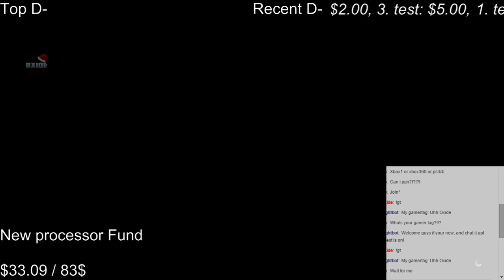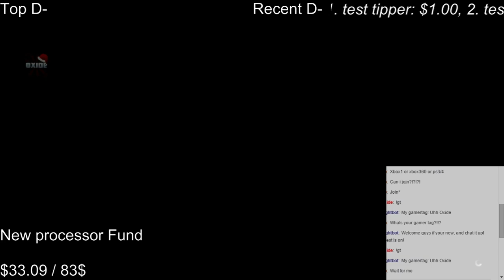GTA 5 Online - Titan Landing Fail, Matts Garage, and More!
Well not really more but it was fun and this was taken from stream for sorry for the quality!

"GTA Online Secret Cars"
"GTA 5 Tow Truck"
"GTA 5 Lifeguard SUV"
"GTA V Unique Vehicles"
"GTA 5 Special Cars"
"GTA 5 Rare car Locations"
"GTA V Secret Car Locations"

"GTA" "GTA5" "GTAV" "GTA 5" "GTA V" "Grand Theft Auto" "Grand Theft Auto V" "Grand Theft Auto 5" "Grand Theft Auto Five" "Grand" "Theft" "Auto" "Five" "Grand Theft Auto V (Video Game)" "Grand Theft Auto (Video Game Series)" "Gameplay" "San Andreas" "Los Santos" Grand Theft Auto 5" "Grand Theft Auto V" "information" "review" "screenshots" "atmosphere" "environment" "custom homes" "credit cards" "debit cards" "economy" "economics" "custom cars" "custom vehicles"